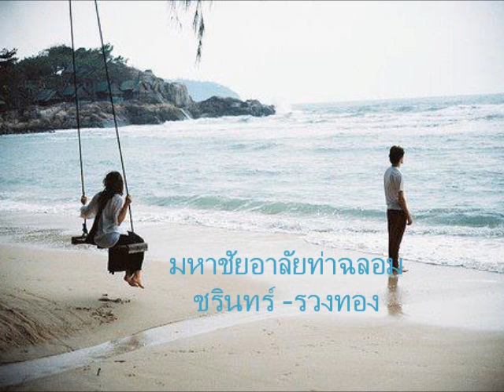มหาชัยอาลัยท่าฉลอม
ชรินทร์ นันทนาคร - รวงทอง ทองลั่นทม  ขับร้อง
คำร้อง ชาลี อินทรวิจิตร    ทำนอง สมาน กาญจนผลิน